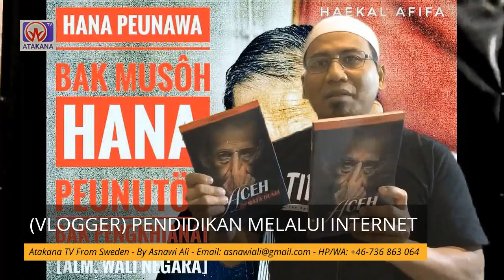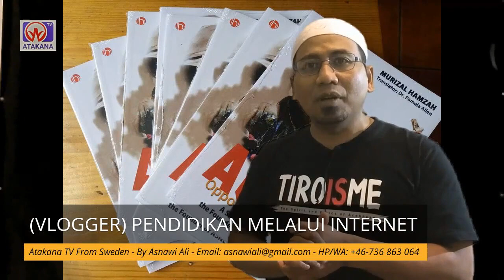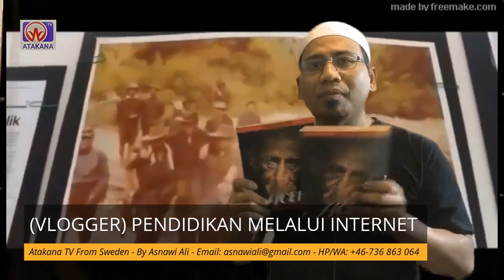PENDIDIKAN MELALUI INTERNET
SEMENJAK adanya internet, arus informasi begitu deras. Dari SMS sampai telepon antar benua bisa didapat dengan mudah. Contohnya saja dengan mendaftar di Facebook atau WhatsApp--hanya membutuhkan waktu 2 menit--selanjutnya dapat menelpon kepada kenalan siapa saja dengan gratis.

Ya, gratis. Semua itu gara-gara adanya internet! Arus perkembangan pesat tekhnologi komunikasi berbasis internet ini tentu saja melahirkan plus minus bagi kehidupan kita.

Untuk konteks perjuangan Aceh, ini bukanlah momok malah justru sebaliknya dapat dimanfaatkan untuk generasi zaman now saat ini.  Dulu kita tidak terbanyangkan bisa menggunakan HP layar sentuh sampai adanya aplikasi membaca buku di telepon, termasuk program edukasi gratis lainnya yang sangat bermanfaat. Di sela waktu yang luang sehabis membaca buku, untuk nostalgia tersebut, spontan saya membuat video sederhana ini dengan otodidak.